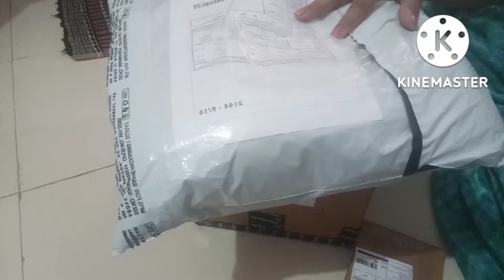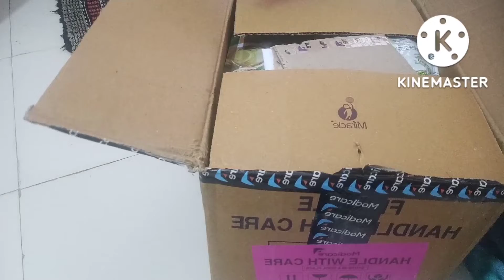itni sari shopping 🛍️ ker maire liye hai 🤣 kuch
hello my you tube family and lovely viewers app sabhi ka maire channel per swaget hai

thanku so much for your love and support 🤗
Renu Singh and family 💞
thanks 🙏